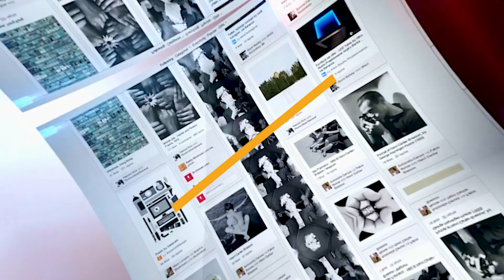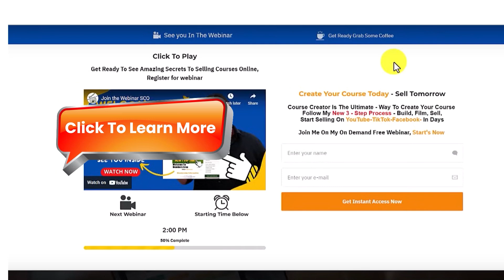How To Sell Courses Online- On YouTube - Affiliate Marketing 🎥💰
How To Sell Courses Online- YouTube And Affiliate Marketing 🎥💰

✅ Purchase My Page Builder optimizepress
Funnel Builder Seen on Video

✅ Rob here, in this video I will show you I will show you how to create your course super fast, with course creator, Follow My New 3 - Step Process - Build, Film, Sell,
Start Selling On YouTube-TikTok-Facebook- In Days, also download My Free Guide, Click My Link, and see you on the inside.
Thanks Rob

Thanks
Rob Pro Marketer